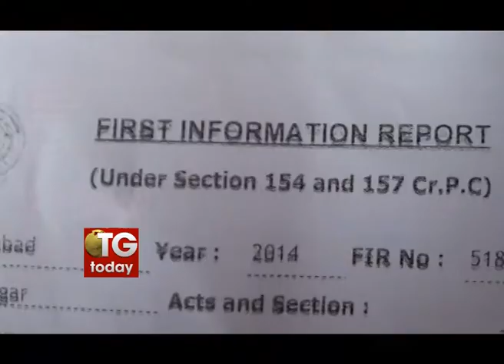Police Case files on Ramgopal Varma